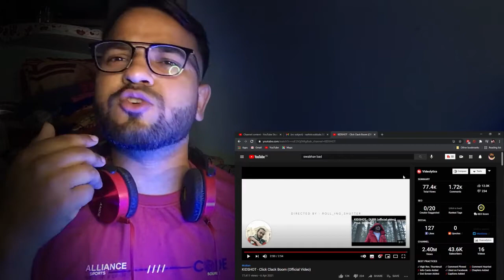Random Reaction on KIDSHOT - Click Clack Boom | Lyrical Breakdown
Today we will break down and React to  Random Reaction KIDSHOT - Click Clack Boom
Lyrical Breakdown by Prince Max